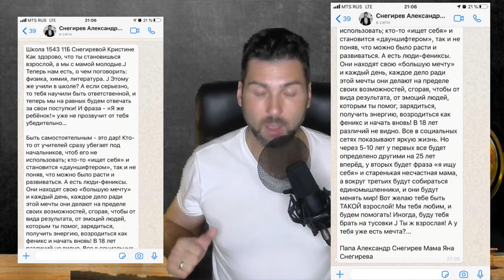Флеш-моб для родителей "Письма выпускникам" туториал. Ведущий Александр Снегирев.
Ваши дети на выпускном смотрят видео, в котором вы передаете друг другу папку с письмами, а потом ведущий выносит эту папку и раздает все письма выпускникам!
Как это сделать красиво???
Смотрим пятиминутное объяснение. Собираем смс и видео)

1. Сделайте смс-пожелание ребенку, отошлите его организатору. Он его распечатает на специальном бланке
2. Возьмите папку и 2 листа. Снимите видео как вы вкладываете свое письмо в папку. Папка появляется в кадре со Стороны Лёвой руки снимающегося человека, и уходит в правуб сторону. Отошлите организатору, он сделает из этого клип
3. На выпускном посмотрите видео и в конце видео посмотрите как ведущий раздает всем выпускникам письма.
4. Посмотрите как все ребята будут читать письма от родителей одновременно) Почувствуйте атмосферу. Это будет круто)

Флешмоб и пожелание

Больше идей на канале!)